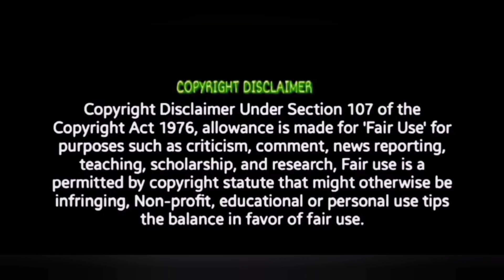Mark Antony (Tamil) Official Trailer | REVIEW! | Vishal | SJ Suryah | GV Prakash | Adhik